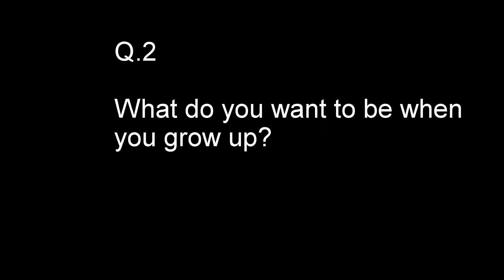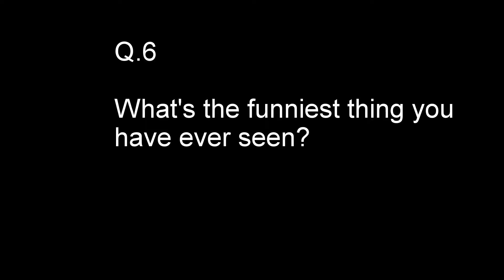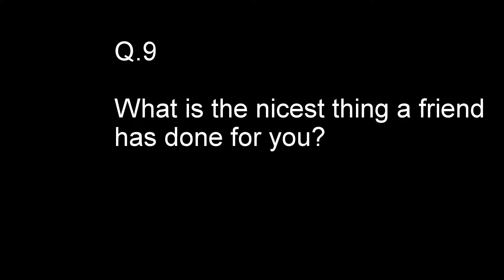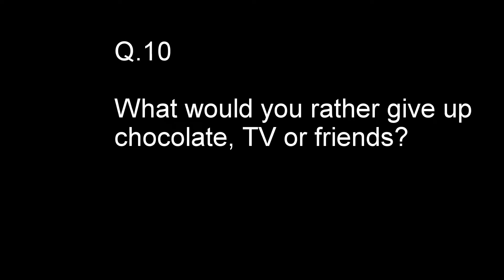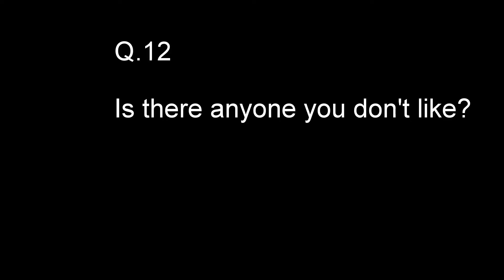EP 02 An interview with the kids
Loved making this film with the kids, they gave us some amazing responses. The had great fun making this.